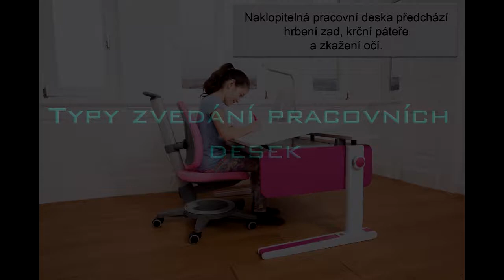Typy naklápění pracovních ploch rostoucích stolů Moll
Typy zvedání desek dětských rostoucích stolů značky Moll.